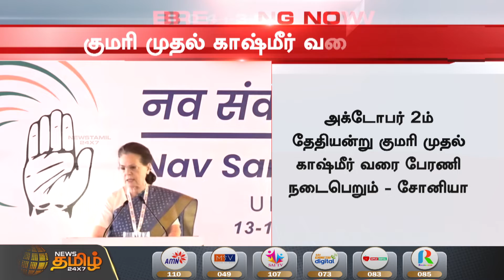சமூக, மத நல்லிணக்கத்தை வலியுறுத்தி குமரி முதல் காஷ்மீர் வரை பேரணி - சோனியா காந்தி